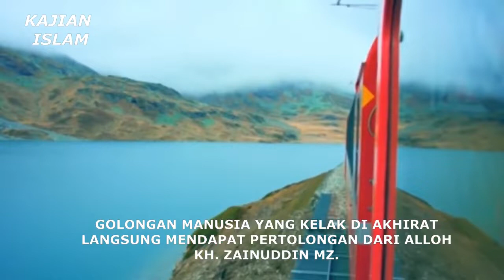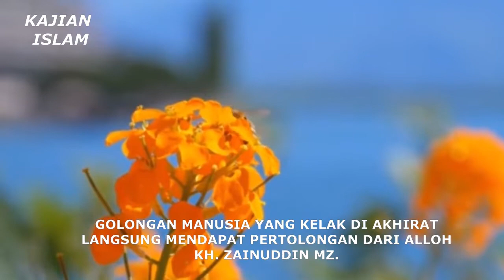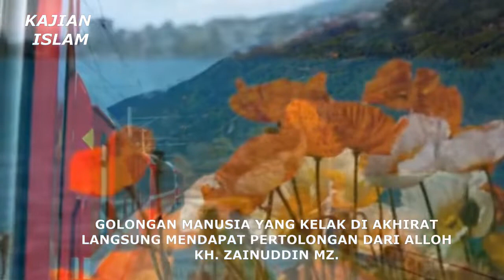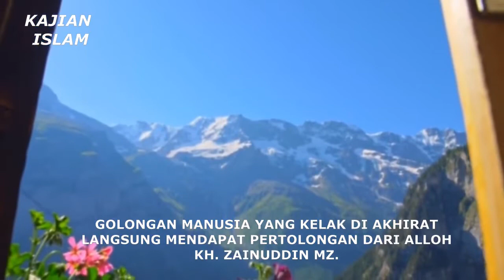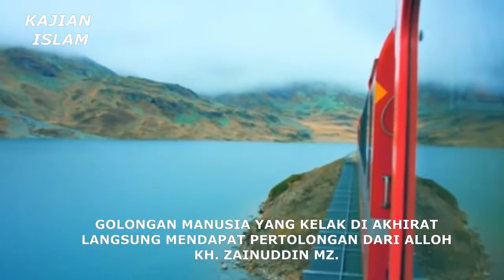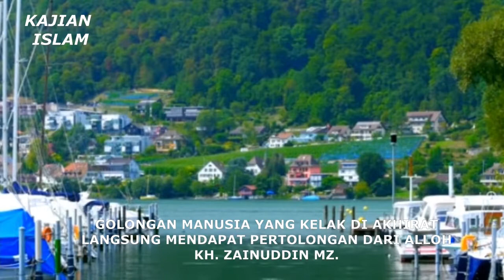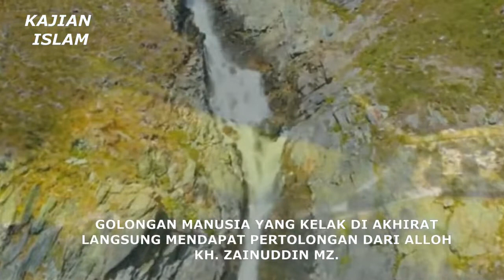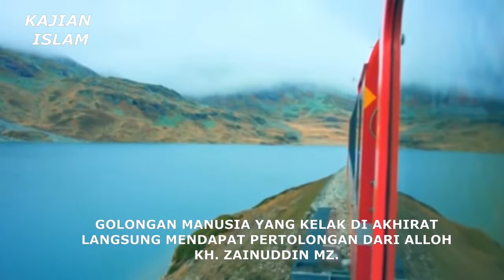Tujuh Golongan Manusia Yang Kelak di Akhirat Beruntung || KH. Zainuddin M.Z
Menurut sebuah riwayat disebutkan bahwa kebanyakan manusia kelak di akhirat akan menyesal dan merugi. Mereka sangat berharap di beri kesempatan  bisa kembali ke dunia untuk beribadah dan berbuat amal baik, meskipun kesempatan itu hal yang mustahil. Namun, ternyata ada 7 golongan manusia yang kelak di akhirat beruntung, karena  mendapat pertolongan langsung dari Alloh S.W.T. Siapa sajakah mereka ?
Simak Ceramah dari KH. Zainuddin sampai selesai !

SEMOGA BERMANFAAT